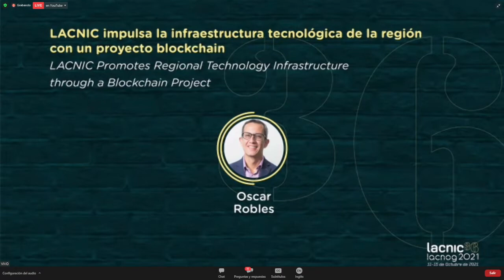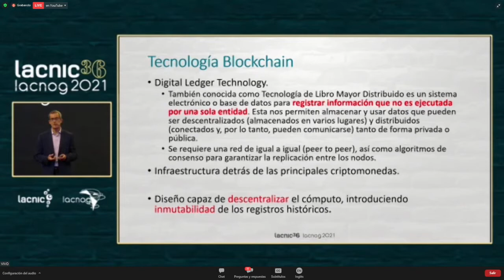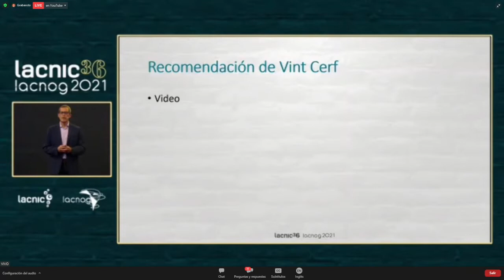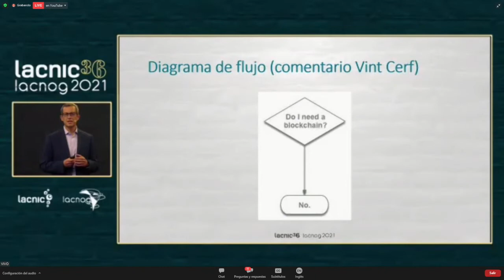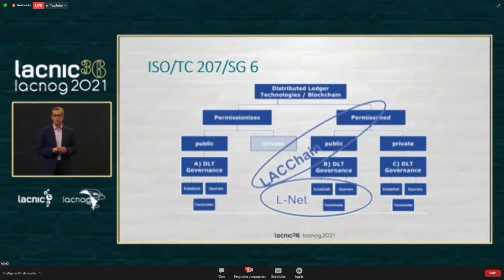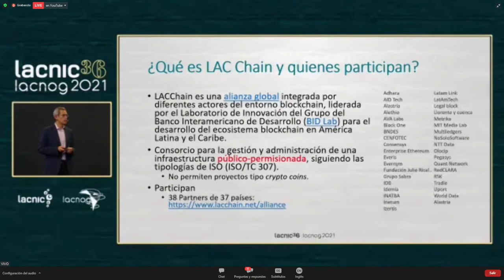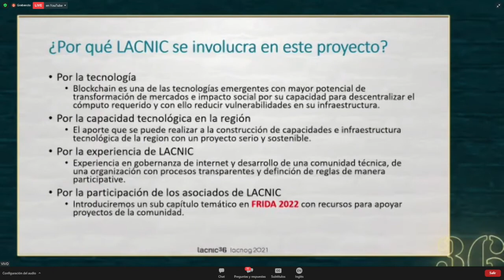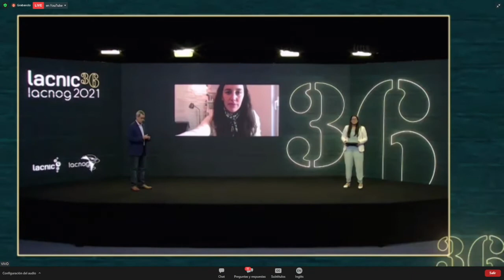LACNIC Promotes Regional Technology Infrastructure through a Blockchain Project